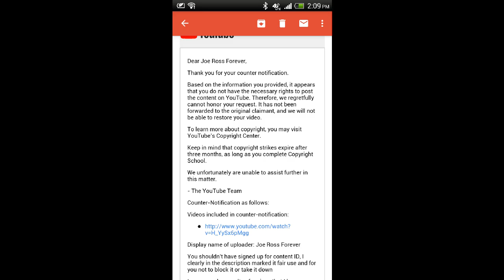I feel sad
The reason why is because of how my fourth channel is being treated